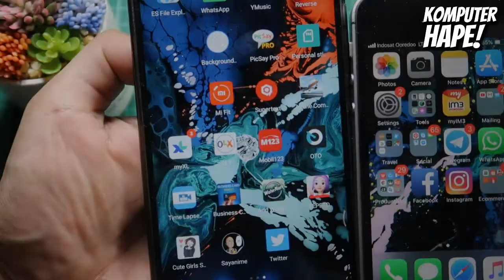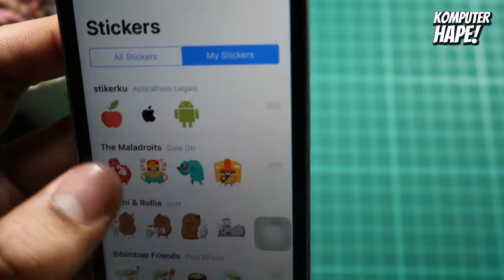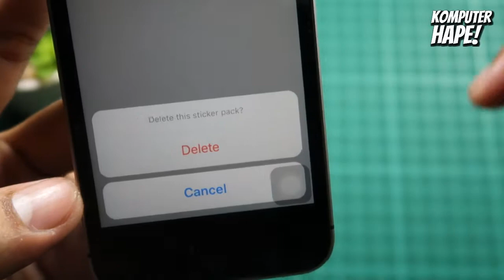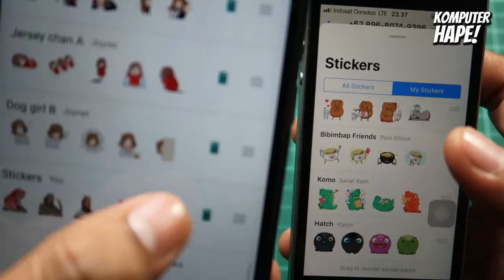Cara Menghapus Stiker di Whatsapp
Dalam video kali ini kita akan sharing cara menghapus stiker whatsapp, mungkin kalau menambahkan itu biasa banget sedangkan kalau menghapus kadang kurang banyak yang tau. Nah kita akan tunjukkan cara hapus stiker baik di android ataupun di iphone. Caranya sederhana, mulai dari masuk ke keyboard di salah satu chattingan kita kemudian masuk ke bagian sticker. Selanjutnya klik simbol plus (+) di pojok nah setelah itu muncul sticker list dari whatsapp, geser ke sebelahnya yaitu My sticker. Nah dari situlah kita bisa menghapus stiker tersebut kalau memang tidak diinginkan. Cara hapusnya tinggak klik pada gambarnya kemudian bakalan ada tombol delete dibagian bawah klik delete nanti bakalan langsung bakalan hilang dari whatsapp kita. Untuk lebih detail mending langsung tonton aja videonya ya sobat sampai selesai. :-D